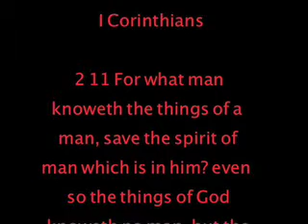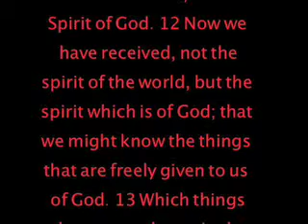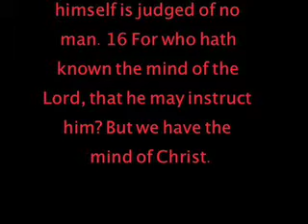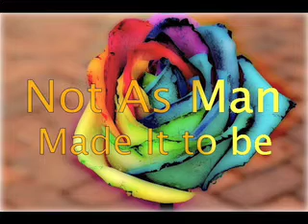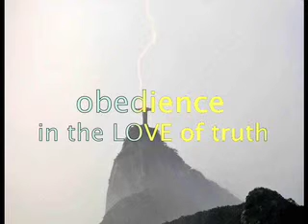Arm Yourselves - Part 6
Something the Christian today has lost.